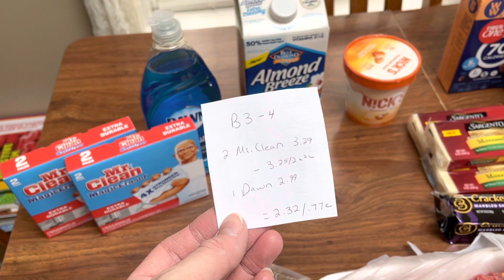Giant (Stop and Shop/ Martin’s) Couponing Deals January 20-26, 2023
B3-4
dawn 2.99
2 Mr clean magic 3.29
-3.25/2

Salad
-200 Cp

Gala apples
-175 CP

8 lb. Potatoes
-175 cp

Cheezits 2/5 in ad
-1/2 p kfr

4 Fiber one 2/6
-1/2 .50/2 L2c
-4).25 i
B4~2 cat
~1,000 fetch wyb $10

BC Fruit snacks 2/5
-1/2 L2c

Jif 2/5
-2/2 -.75/1 L2c

Ground beef 85% 3.99
-1 L2c

Ham steak 2.99
-1 L2c

Almond breeze extra creamy
-1 i
-5 pt freebie

Johnsonville 3.99
-1 L2c

Cb cheese 1.99 in ad
-1 i

Cb bites (my store was out)
-5).75 i

Gogurt 2/4
-2).50 i
-1/2 box

Schmidt old tyme bread
-5 pt freebie (last week)